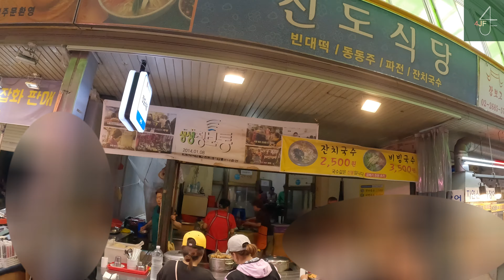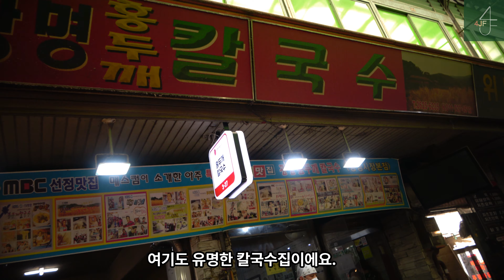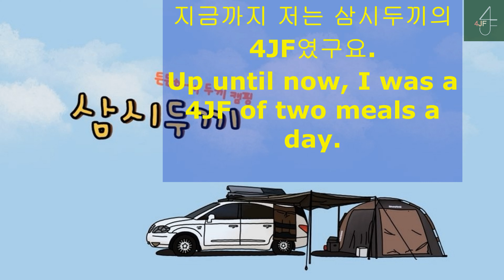삼시두끼 40 광명 전통시장 편 Hearty two Meals 40 Gwangmyeong Traditional Market.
경기도 광명시에 위치한 광명전통시장을 찾아가 봅니다.
여기선 또 어떤일이 벌어질지...
Let's visit Gwangmyeong Traditional Market located in Gwangmyeong-si, Gyeonggi-do.
What else will happen here...